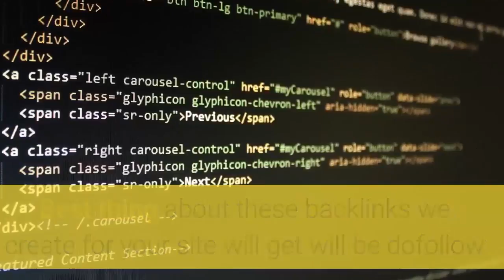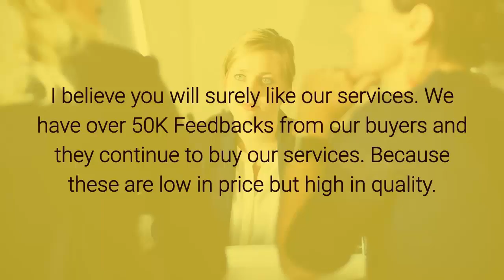25 High Quality Dofollow Backlinks For Your Website Or Youtube Video From DA50 Google Friendly Websi